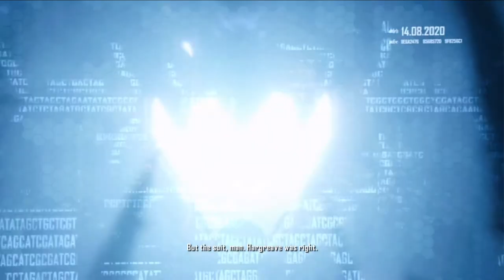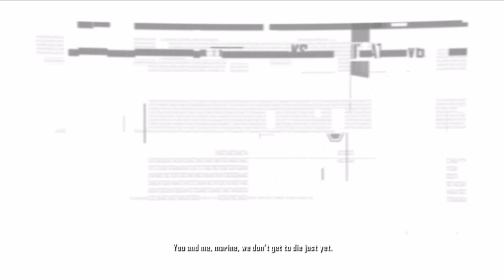Crysis 2 | PART - 18 (ENDING) | A WALK IN THE PARK | Gameplay Walkthrough (Crysis 2 Game).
Alcatraz is dropped from a Marine helicopter onto the now-floating Central Park, connected to a Ceph ship. He fights his way through the hordes of aliens and disables several more spires, structurally damaging the entire vehicle. He finally enters the main spire and is engulfed by alien energy. At this point, he encounters a vision of Prophet, who has been interacting with him the whole time in the form of the suit voice, and explains how he once found shocking and disturbing news about the impending alien invasion inside the Ceph ship on the Lingshan islands. He says that while the Ceph might have been beaten in New York City, they have underground ships all over the planet and are just beginning to awaken.

At this point, the ship releases a pulse of energy from the nanosuit that kills all of the aliens in the city, and Gould and Tara Strickland watch as the city rejoices. Alcatraz wakes up in the rubble and is contacted by Karl Rasch, Hargreave's business partner, who asks the nanosuited soldier his name. He replies, in Prophet's voice, "They call me... Prophet".